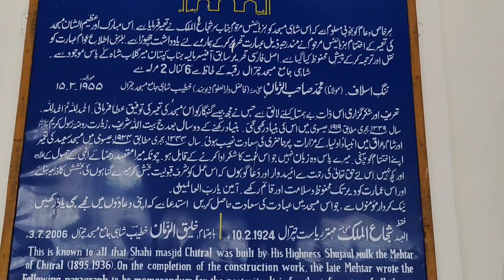100 Old mosque in chitral |badshahi masjid|heritage mosque|بادشاہی مسجد ان چترال|Bike tour Pakistan